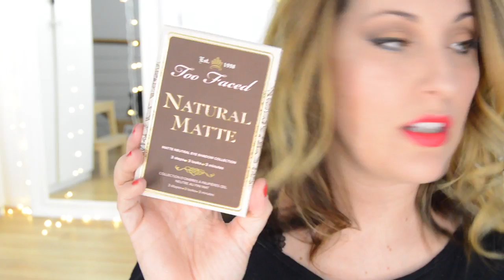Chocolate Bar Semi Sweet Too Faced LOOK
♥♥♥ Info ♥♥♥

☞ Poductos mencionados / utilizados:
Primer potion eden de urban decay
Paleta chocolate bar semi sweet de too faced
Lápiz rue Bonaparte de Nars
Chromaline black black de mac
Colorete en crema de make up for ever 210
Feeling younger de lush
Lápiz de cejas brow wiz de Anastasia Beverly Hills medium brown
Gimme Brow de benefit medium deep
Rizapestañas de Kevyn Aucoin
Prebase de pestañas Subversion de Urban Decay
Melted de Too Faced tono strawberry

Fechas de lanzamiento en España:
·         Semi-Sweet 17 Agosto

·         Natural Matte mediados de Mayo

·         Melted Velvet, Marshmallow, Strawberry and Berry mediados de Mayo

Sujetador de oysho ENE2015
Camiseta zara (old)
Esmalte pyrotechnic de Formula X